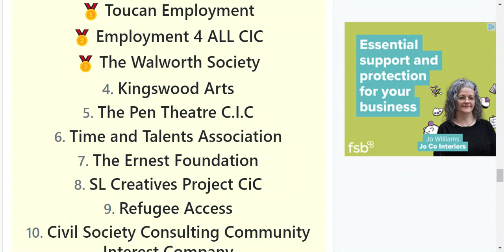State of Sector draw